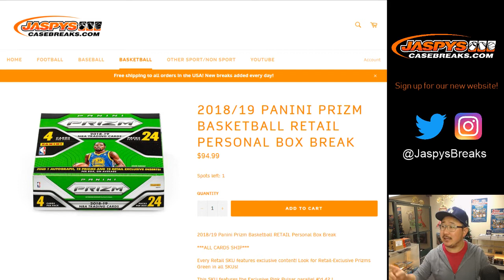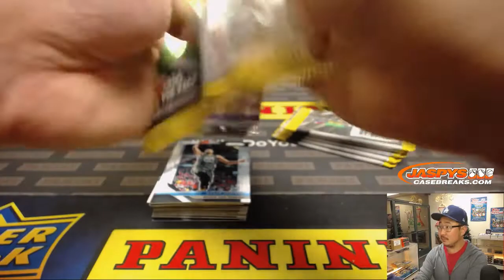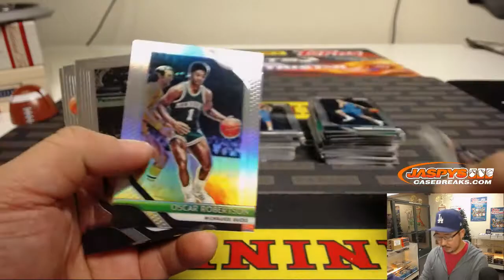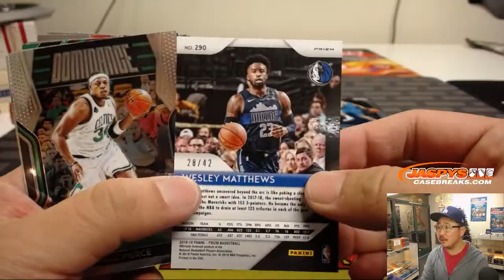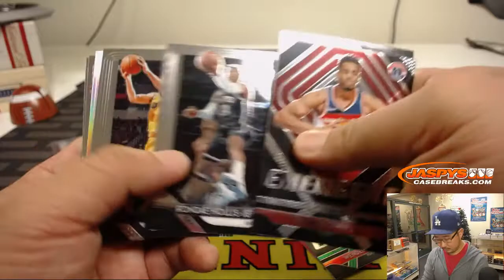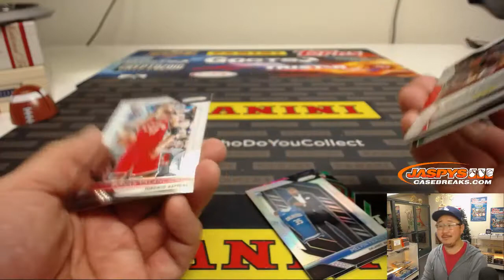Fr, 01/04/19 || 1Box PERSONAL (Nick L) || 2018-19 Panini PRIZM Basketball (Retail)